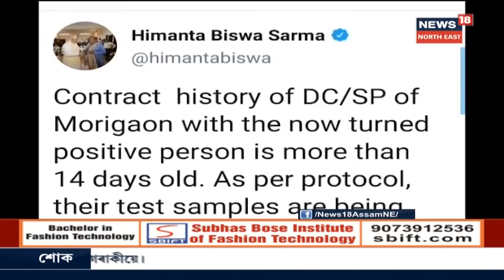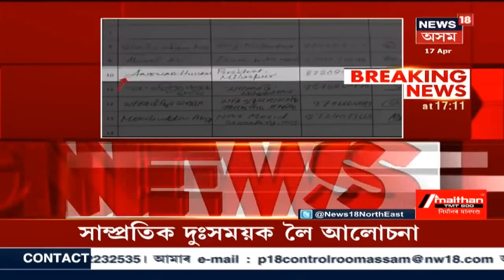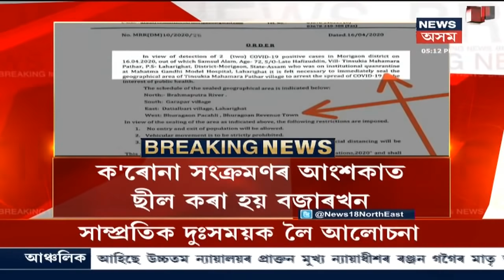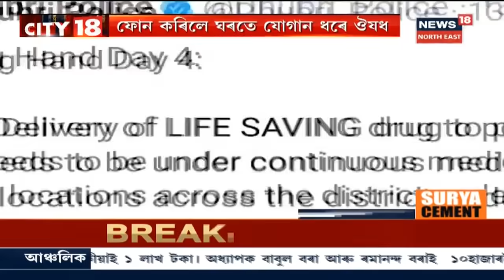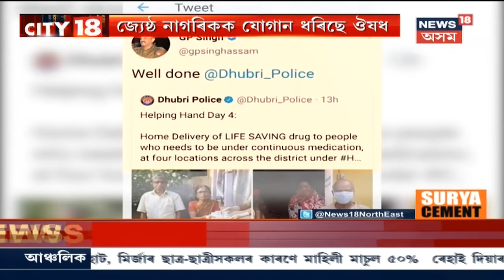City 18 : Morigaonত জিলা উপায়ুক্তৰ লগত বৈঠকত বহিছিল Atul Bora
17 April 2020: Coronavirusৰ কৰাল গ্ৰাসত মৰিগাঁও । লগতে আন আন সংবা‍দ ।